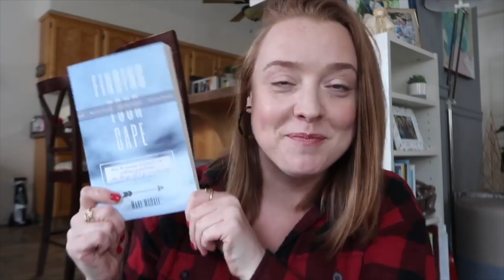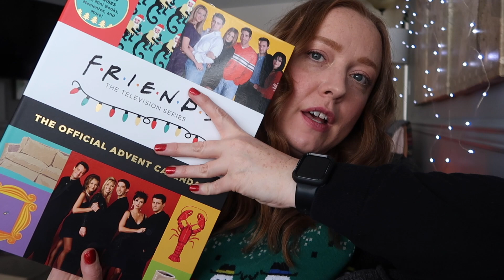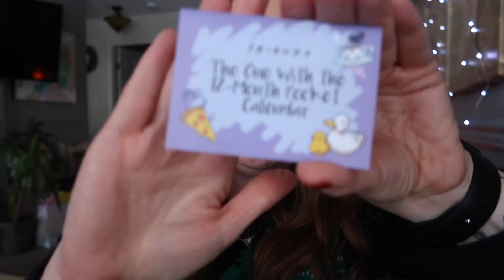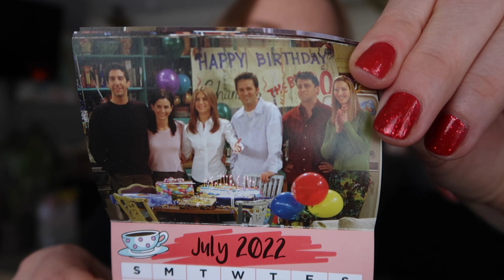Vlogmas 2021 - Day 8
My New Mailbox:

Mare McHale
Suite 192
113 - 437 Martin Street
Penticton, B.C.
V2A 5L1